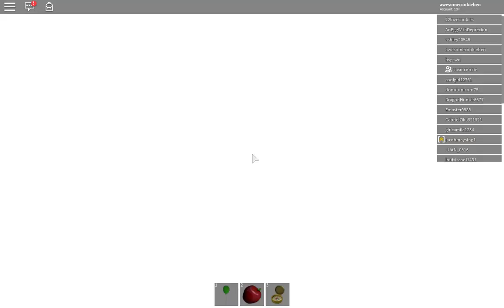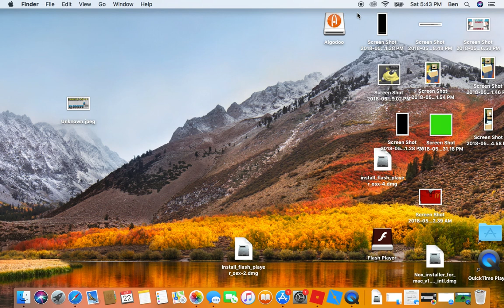ROBLOX Natural Disaster survival *GLITCHNADO*